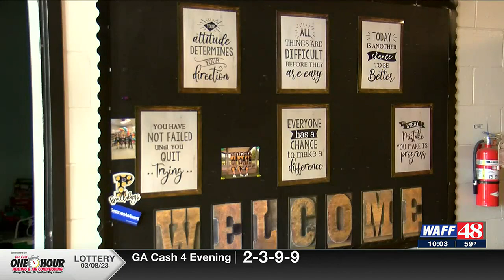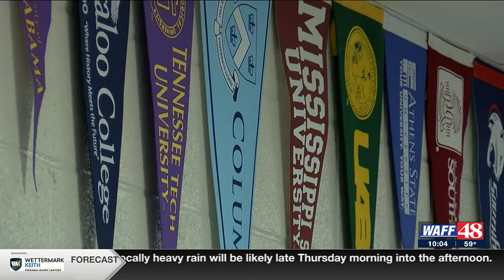Growing concerns over proposed education bill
A north Alabama parent reacted to the newly proposed bill.